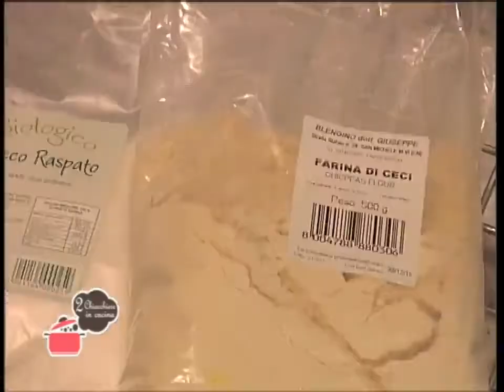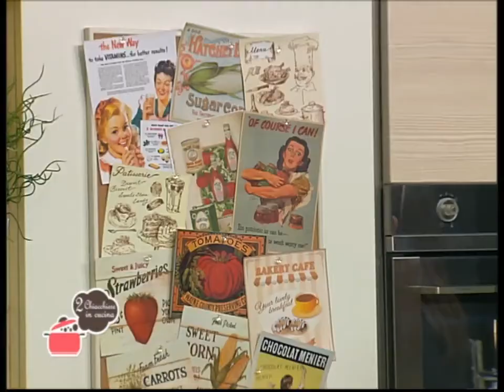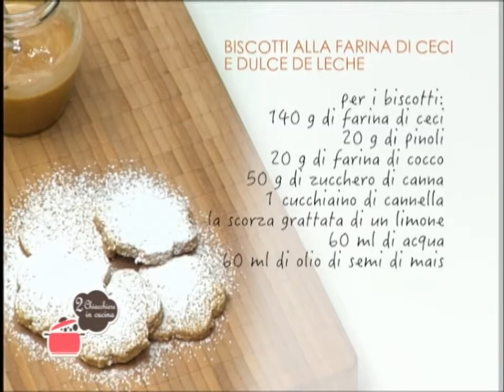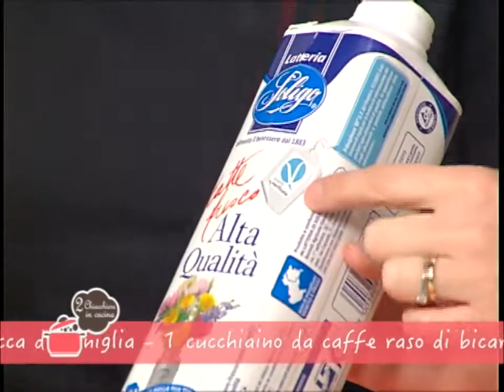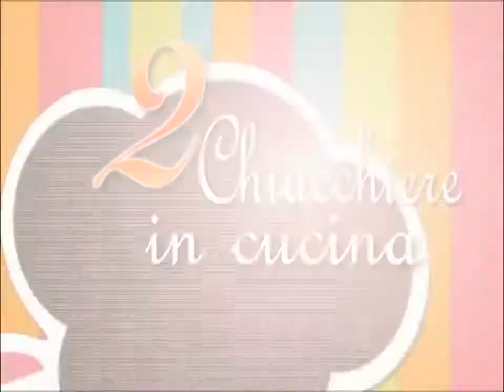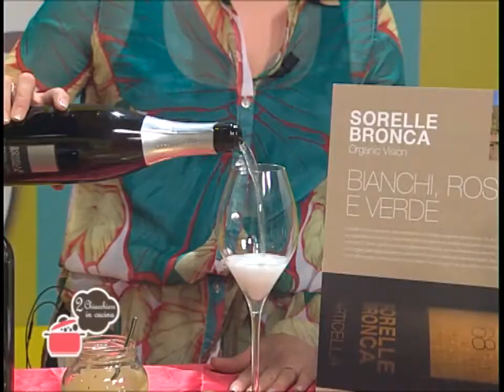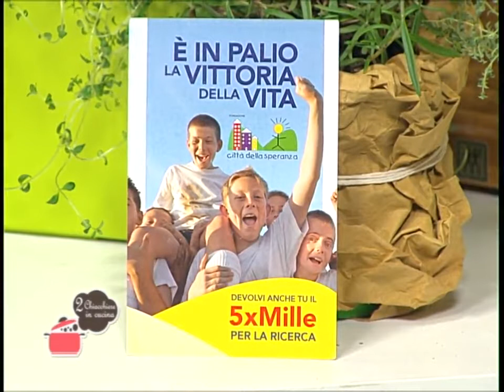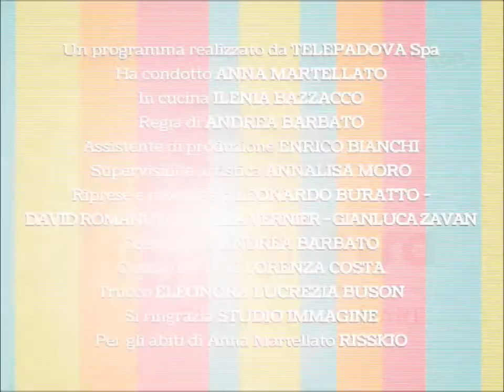2 Chiacchiere in Cucina - 61 - Manuela Levorato - Biscotti farina di ceci - Asparagi farciti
Ricette: Biscotti con farina di ceci e Asparagi farciti